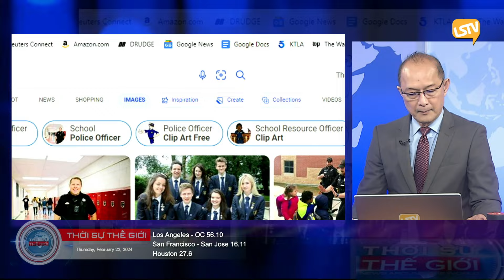Thời Sự Thế Giới P2 (02-22-24) California tranh luận về việc có nên cung cấp cảnh sát cho trường học